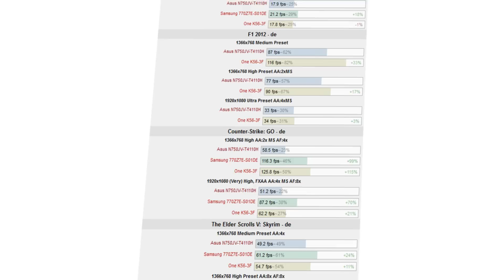Asus N750JV T4110H Video-review (Performance and Gaming)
präsentiert: Was steckt unter der Haube des Asus N750JV-T4110H? Unser Video fässt die wichtigsten Informationen zusammen. [de]